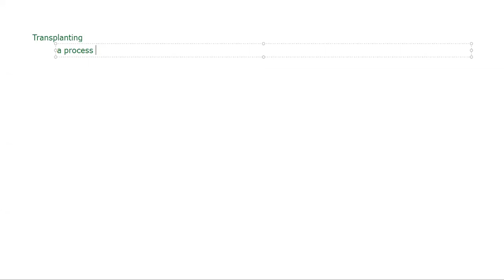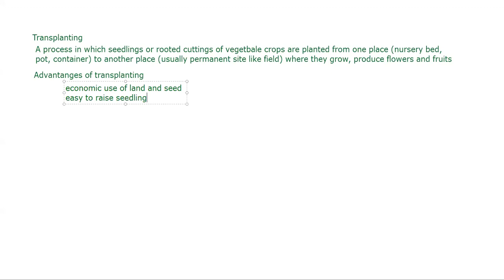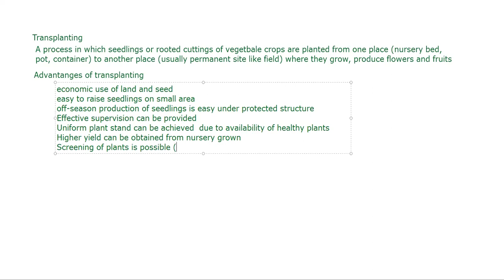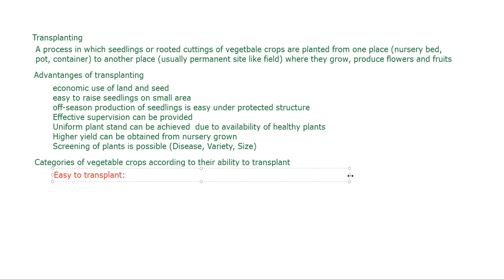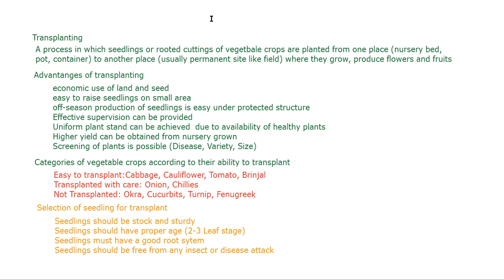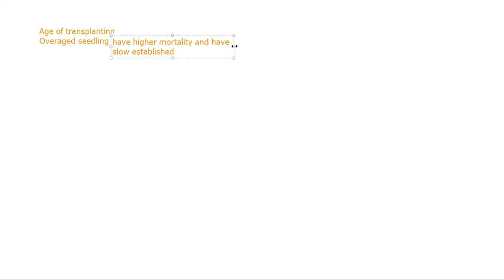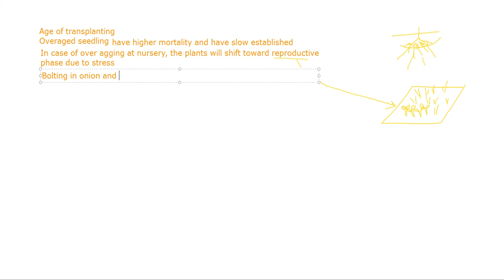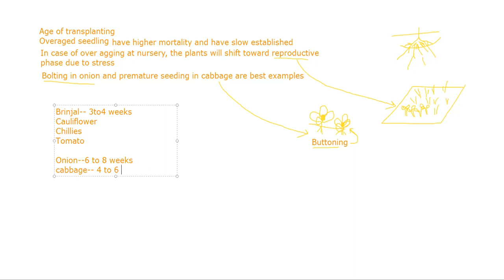Hort-515: Transplanting Part 1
Recording of a lecture of Hort-515 on Tuesday (15 Dec. 2020)